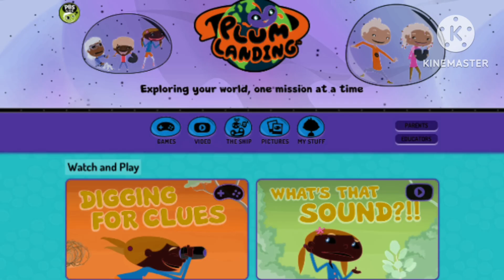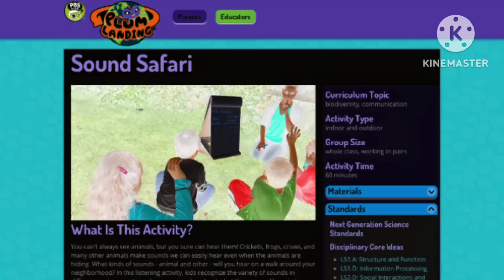plum landing preview g major 1